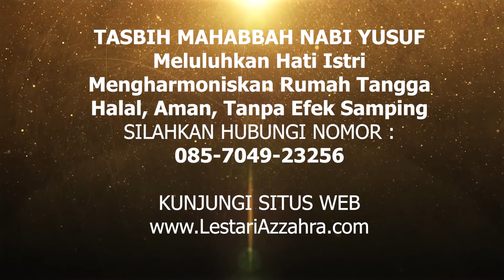Jangan Menyakiti Hati Wanita Meskipun Dia Salah